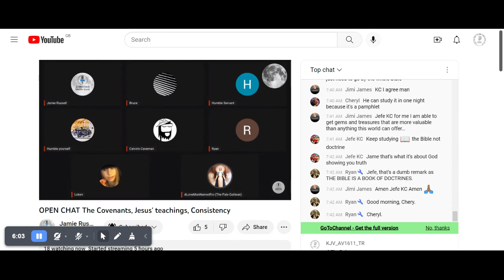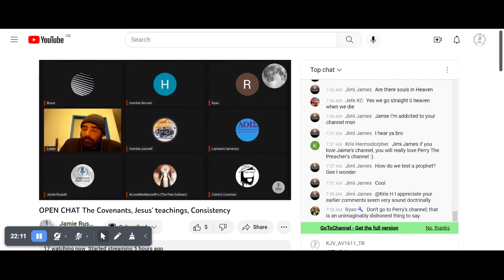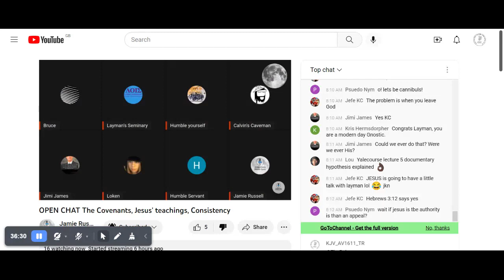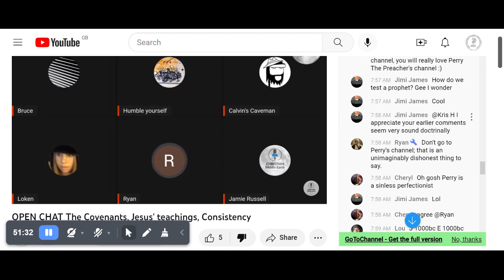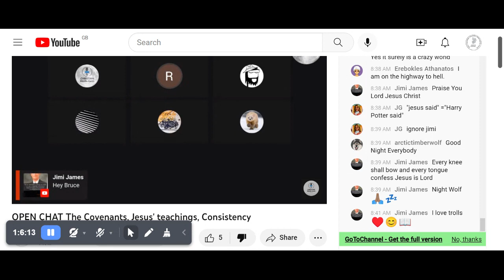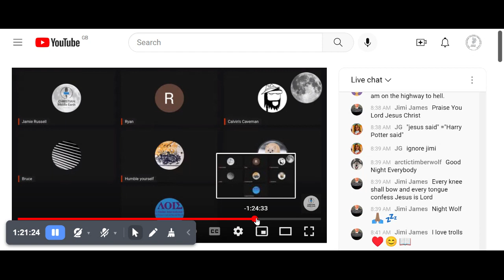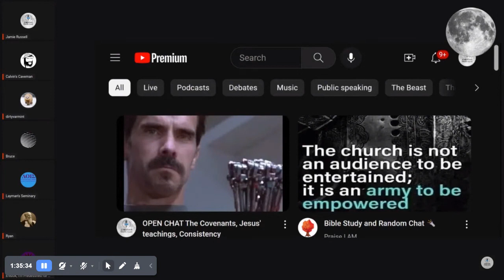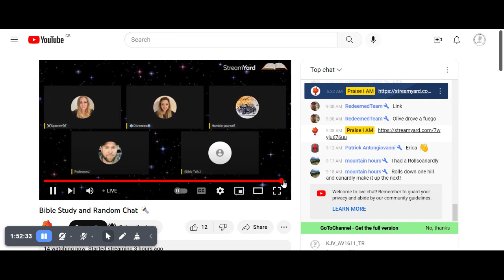Tuesday_Trash KJV